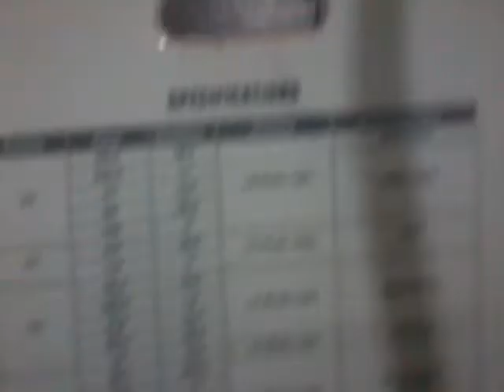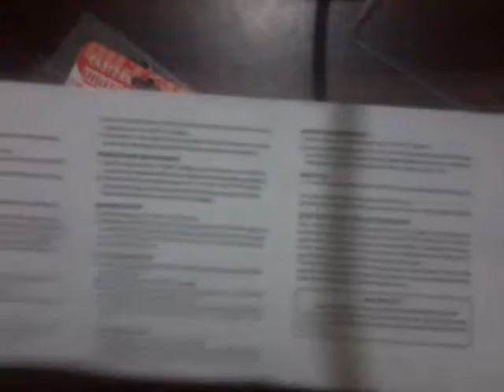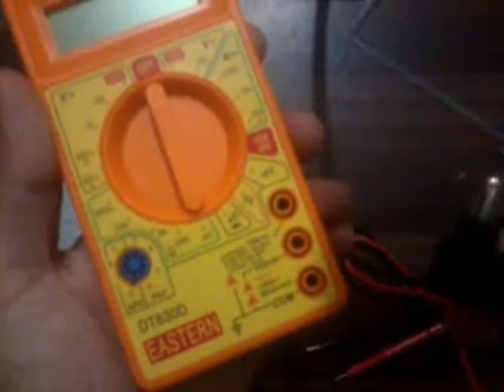Digital Multimeter | How to unboxing Digital Multimeter and use | Digital Multimeter DT830D.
How to unboxing Digital Multimeter DT830D.